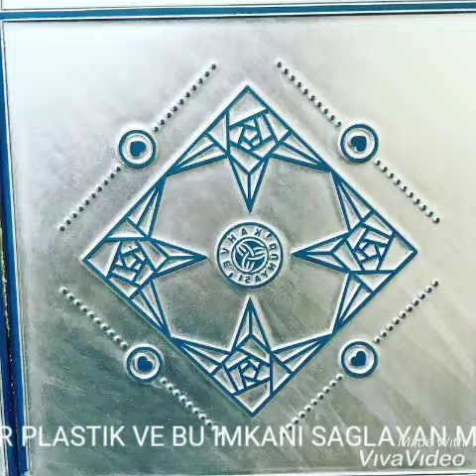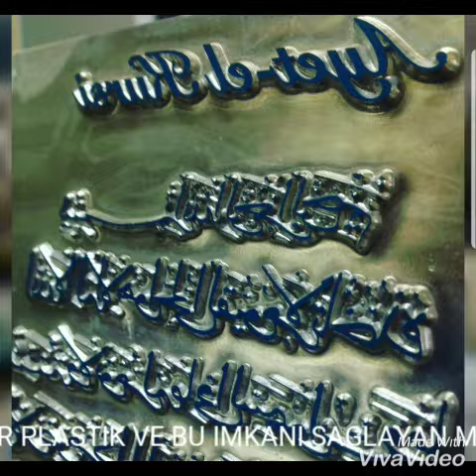Magnesium etching ,magnezyum klişe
Magnezyum klişe şimdi stil klişe ile bir baska.Blue top teknoloji AQUA ile nur plastik asit indirme kliselerde bir çığır açtı şimdi tum prosesleri ve urunleri ile yaninizda. Magnezyum plaka artik nur plastik guvencesi ile yaninizda.